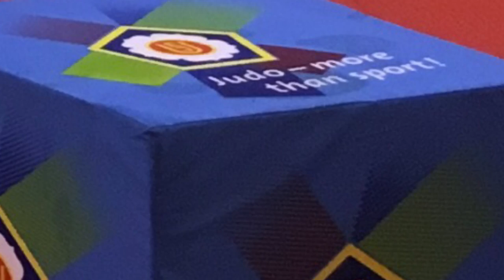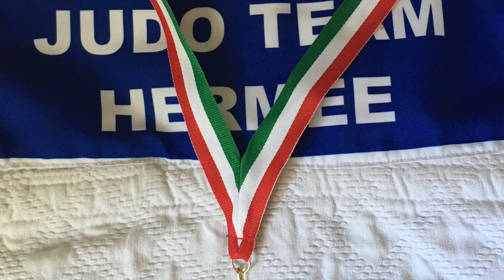2017 EUROPEAN CUP GYÖR (HUNGARY) - JUDO THOMAS LEBLANC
European Cup - category U15 -55kg
Thomas finished 2nd out of 22 participants
He won his two eliminatory fights by 2 beautiful Ippon !
then he won his semifinale by a superb waza-ari after 2'40" in the Golden Score (Morote Revers)
Unfortunately he lost his final by an unstoppable armlock !
(In Belgium, in category U15, shime waza & Kantsetsu waza are not allowed)
Good job in his first European Cup,...